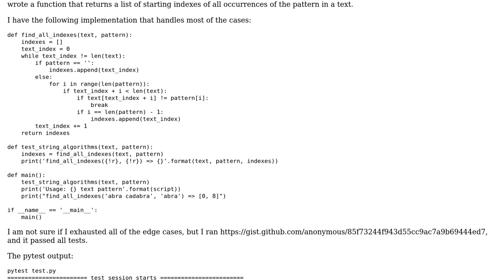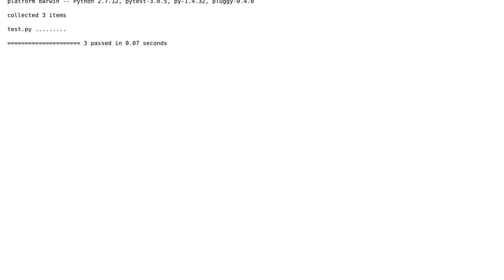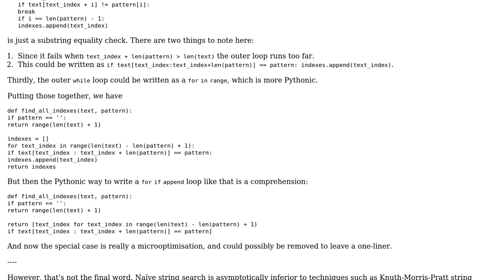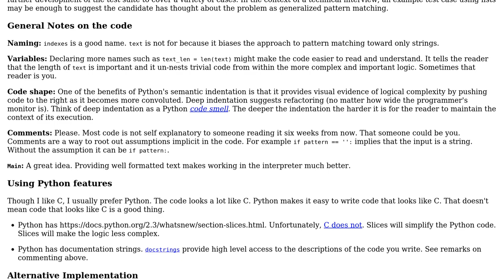Code Review: Python implementation of find_all_indexes (2 Solutions!!)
Code Review: Python implementation of find_all_indexes

With thanks & praise to God, and with thanks to the many people who have made this project possible! | Content (except music & images) licensed under CC BY-SA | Music | Images & others | With thanks to user Peter Taylor user NinjaG user ben rudgers and the Stack Exchange Network Trademarks are property of their respective owners. You are responsible for your own actions.